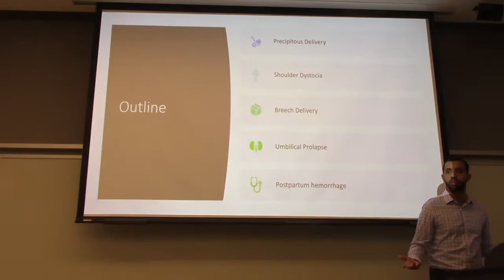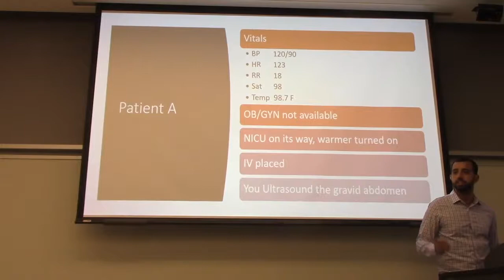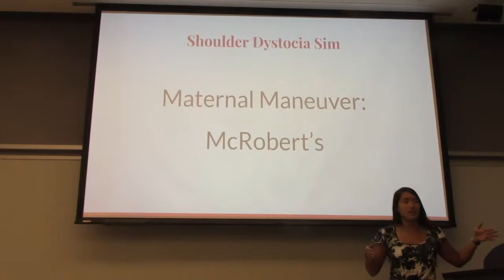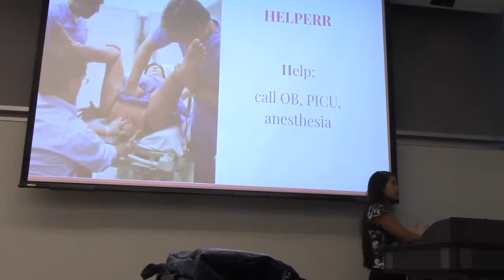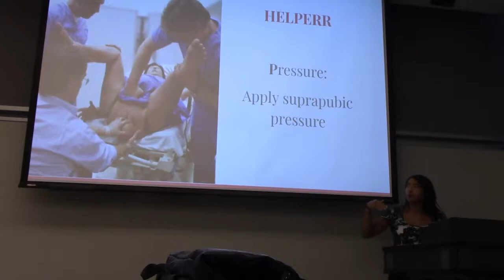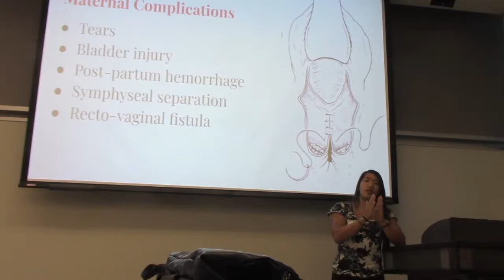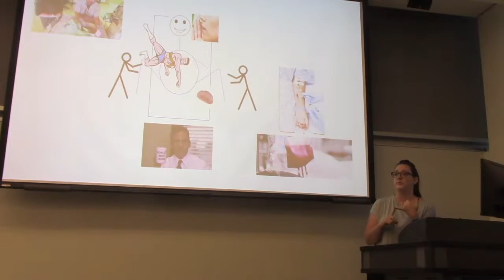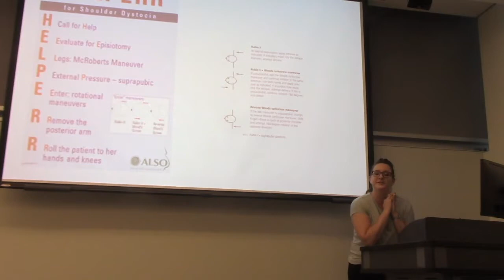Delivery Complications Drs Linda Russo, Mohamed Elfatihi and Elaine Yu